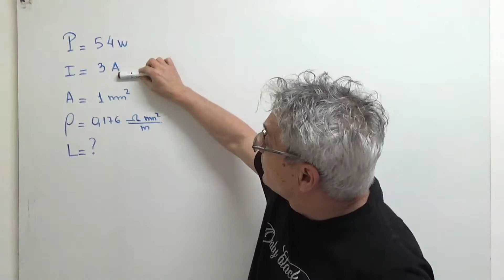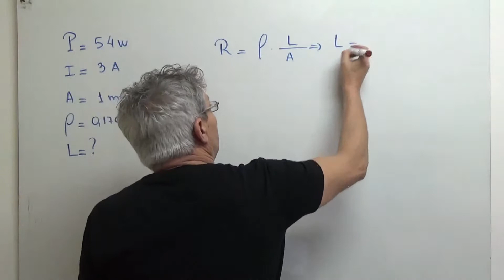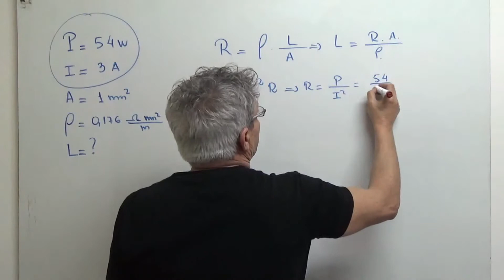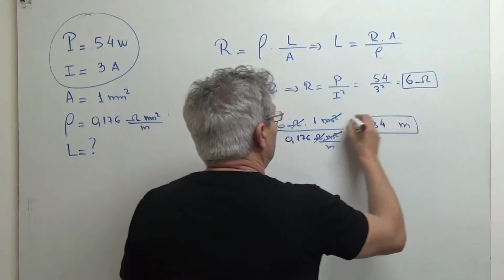Cómo determinar la longitud de un conductor, sabiendo la potencia y la corriente que circula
Determinar la longitud de una resistencia de cobre, si tiene una sección de 1mm^2, y disipa una potencia de 54 W cuando circula por ella una corriente de 3A.(Resistividad del cobre 0.176 Ωm/mm^2)